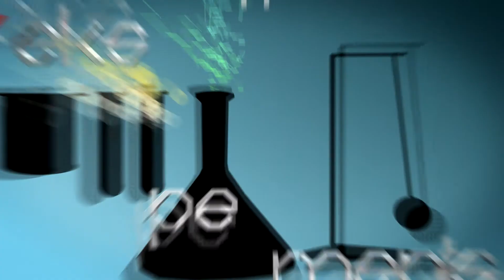Stroboskops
Piedāvājam variantu, kā uztaisīt disenes gaismas mājas apstākļos.